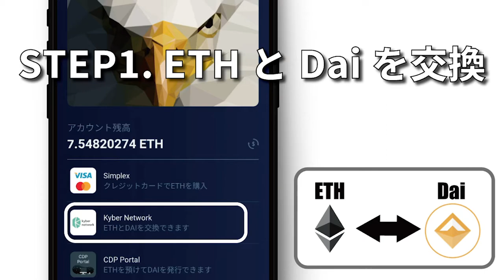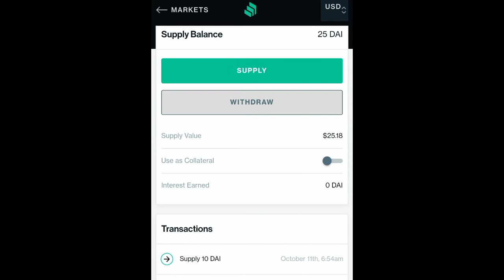【HB Wallet】MakerDAOのステーブルコインDAIで利息収入を得る方法 (ETH→DAI→cDAI)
HB Walletを使ってイーサリアムからステーブルコインDaiに交換。その後CompoundにてDaiを貸し出し、cDaiに変えることで利息収入を得る方法を解説しております。